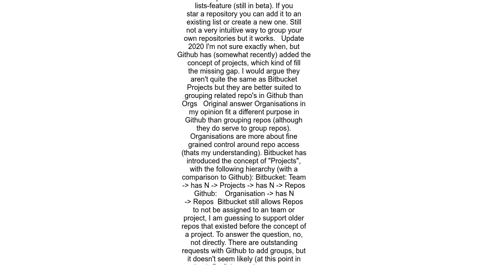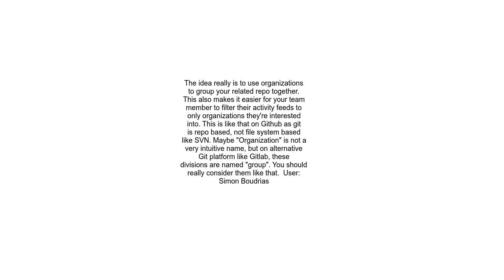Grouping repos on GitHub